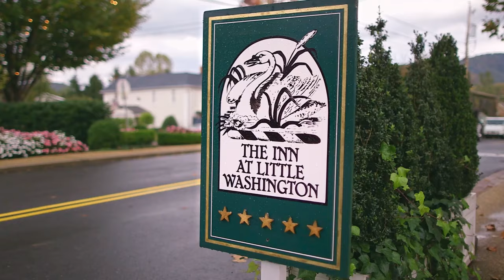THE INN AT LITTLE WASHINGTON | Welcome to The Inn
An entrée into the extraordinary and whimsical world of The Inn at Little Washington, Chef Patrick O’Connell’s double five-starred double five diamond hotel and three Michelin-starred restaurant, where every day is a new theatrical performance.

The Inn at Little Washington: A Delicious Documentary explores the world of Chef Patrick O’Connell and his magnificent obsession: The Inn at Little Washington. Considered one of the greatest dining experiences in America, we follow this “chef’s chef” as he chases the dream of a 3rd Michelin star.